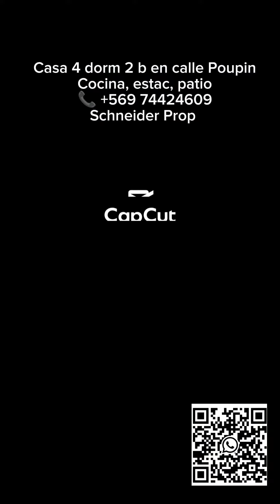Casa Calle Poupin 4 dorm 2 baños esquina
Casa esquina con 4 dormitorios 2 baños, living-comedor, cocina equipada, logia de lavado, terraza vista a Av Brasil